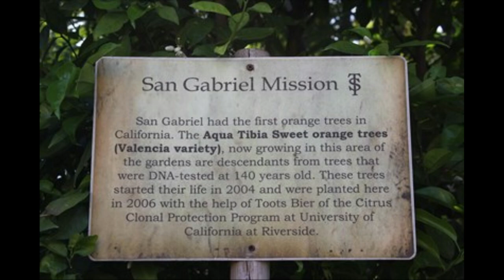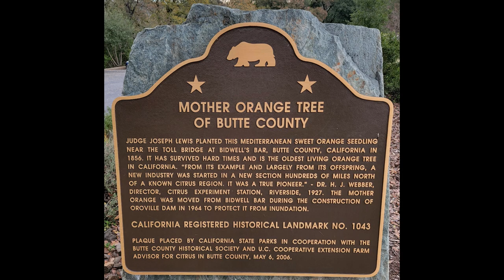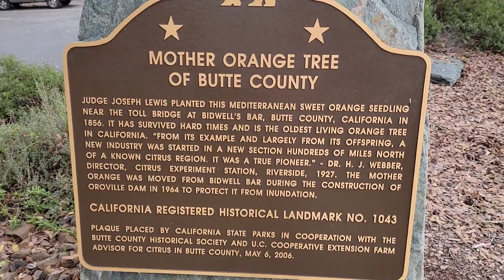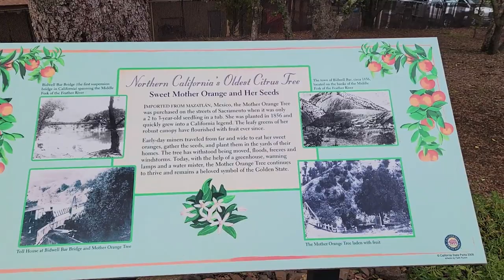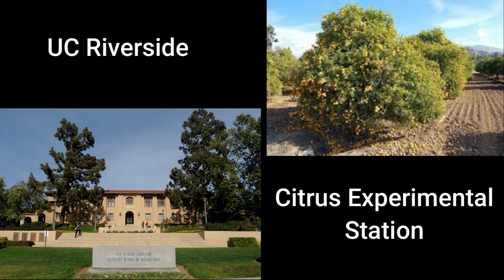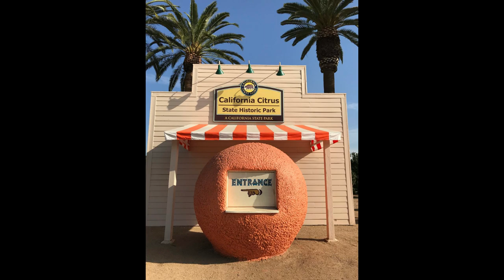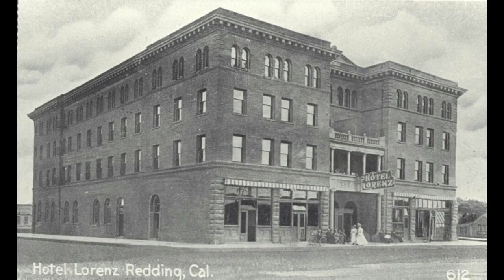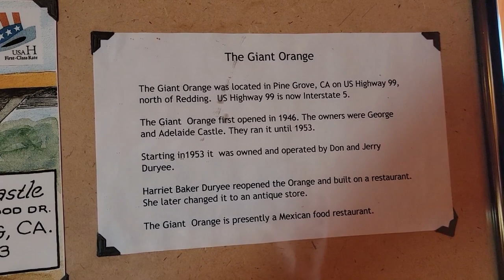History of The Giant Orange in Shasta Lake City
This is a history of the Giant Orange Stands in California and specifically the Joe's Giant Orange in Shasta Lake City, Ca.

Special Thank you to the Shasta Lake Heritage Society